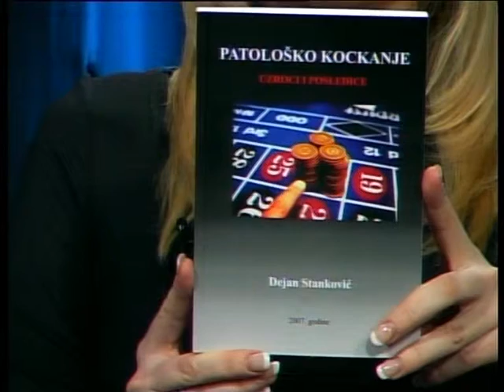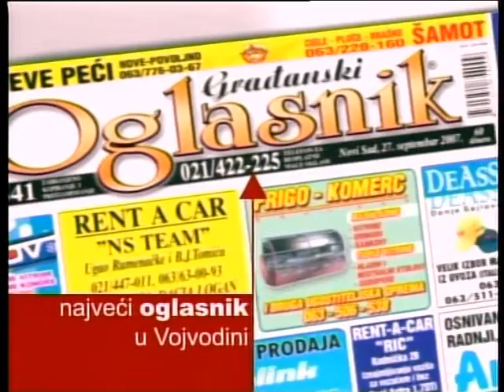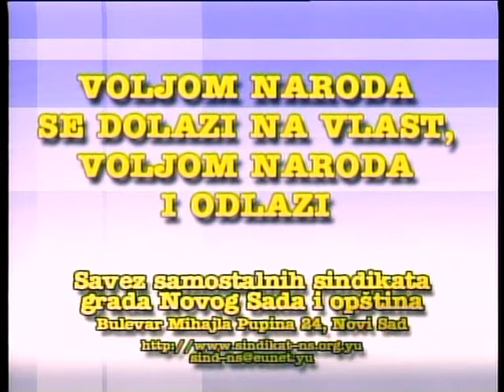EMISIJA ,,Šta sad"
Tv Panonija emisija emitovana 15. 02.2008. godine